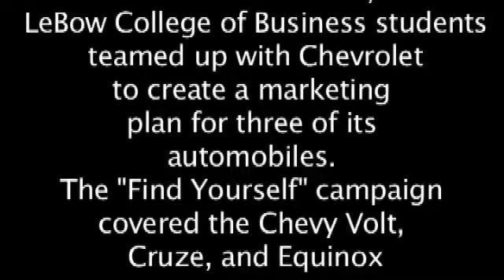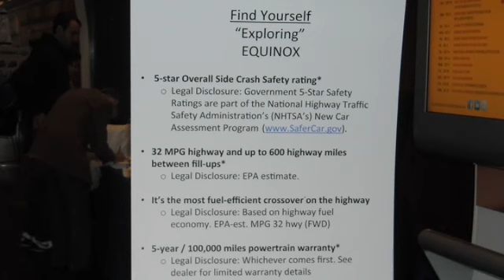LeBow Partners with Chevrolet for 'Find Yourself' Campaign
In the fall of 2011, LeBow College of Business students in Dana D'Angelo's Business Consulting Class  teamed with Chevrolet to create a marketing plan for three of its automobiles. The "Find Yourself" campaign covered the Chevy Volt, Cruze and Equinox. This student consulting initiative was made possible through LeBow's Dana and David Dornsife Center for Experiential Business Education.

This documentary was produced by the student consultants who participated in the campaign.